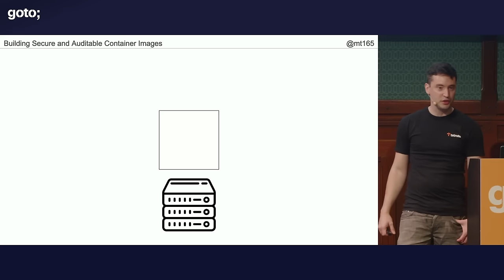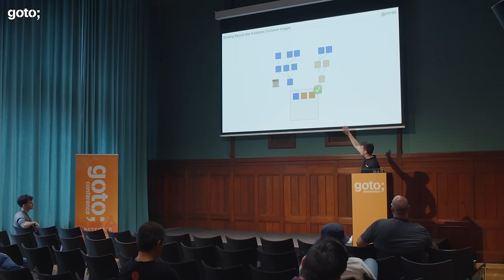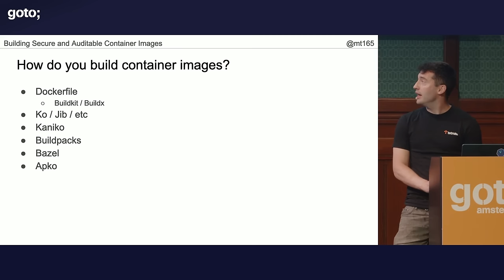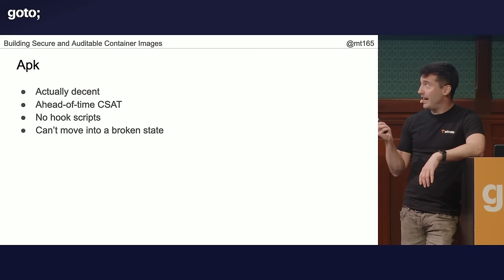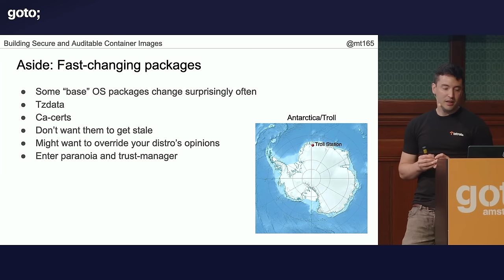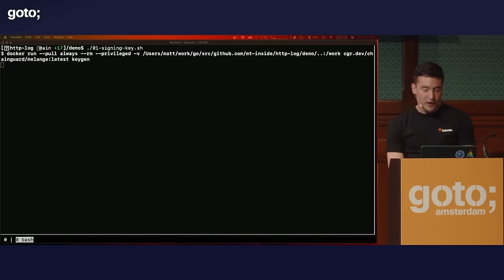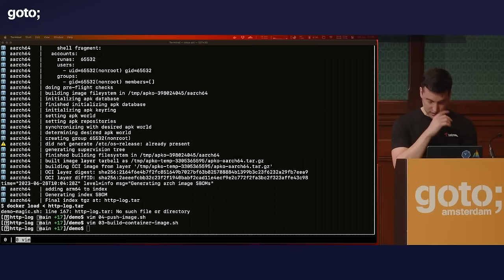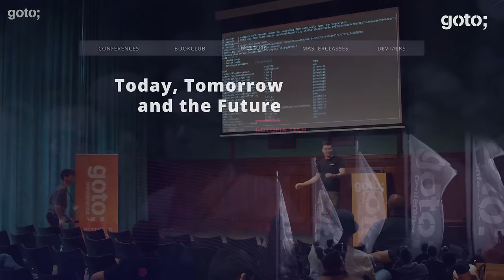Secure Container Images with Chainguard's Tooling: Melange, Apko & Wolfi • Matt Turner • GOTO 2023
Matt Turner - DevOps Leader and Software Engineer at Tetrate @mt165

Building Secure & Auditable Container Images Using Chainguard's Tooling: Melange, Apko & Wolfi

ABSTRACT
Using minimal container images with known, auditable contents (the much-hyped SBOM) is a critical part of taking control of your supply-chain security. These images are smaller, more up-to-date, and more secure. You might have started down this path by using multi-stage builds and scratch or distroless base images. Recently, Chainguard has released a set of tooling that takes this to the next level.

In this practical session, Matt will walk you through using these tools, showing you how to make small, minimal images, along with SBOMs for their entire contents. He will show how to publish these images, and submit their build attestations to an immutable public audit log. As a bonus, he'll also show how to manage ca-certs in container images, keeping them up-to-date and avoiding the dodgy ones which show up with surprising regularity. [...]

TIMECODES
00:00 Intro
01:00 Container images
14:13 How do you build container images?
20:33 Apko - Custom distroless
32:19 Demo
48:27 Outro

RECOMMENDED BOOKS
Adrian Mouat • Using Docker •
Burns, Beda & Hightower • Kubernetes: Up & Running •
Burns, Villalba, Strebel & Evenson • Kubernetes Best Practices •